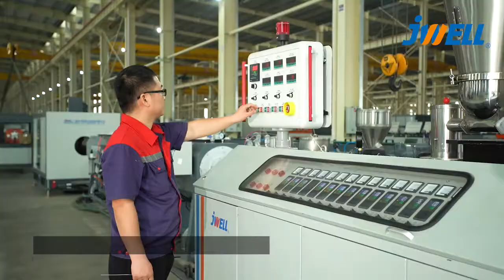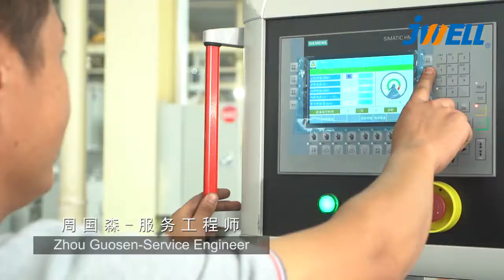Extrusion Machine Manufacture - Jwell Machinery